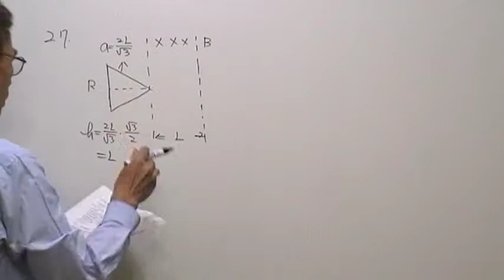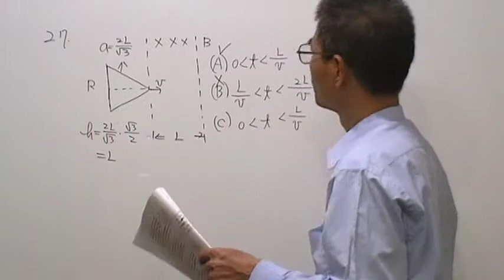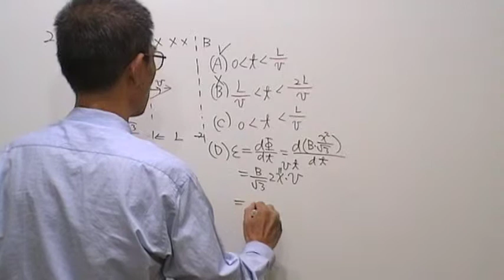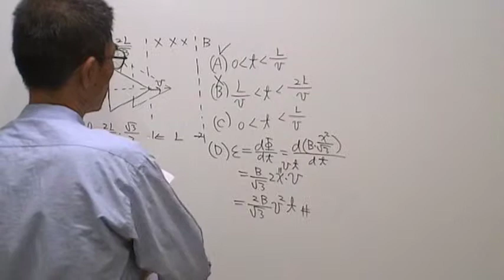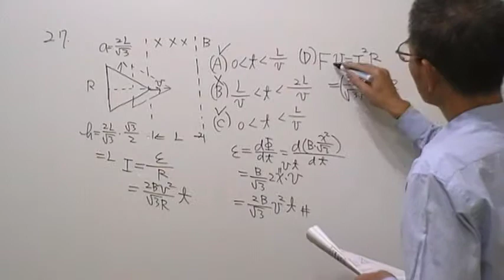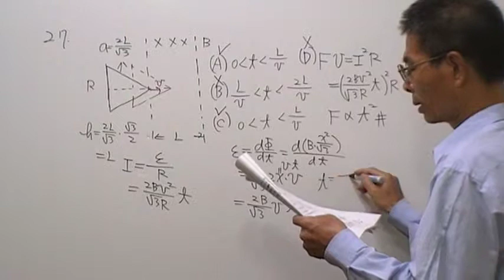高三物理第811題